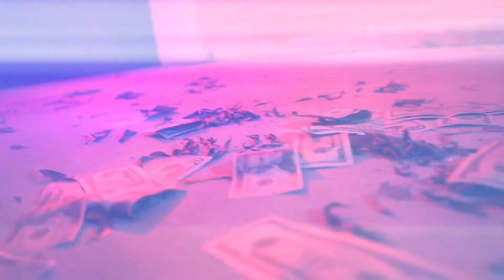Prince Jah - Mentality (Official Music Video)